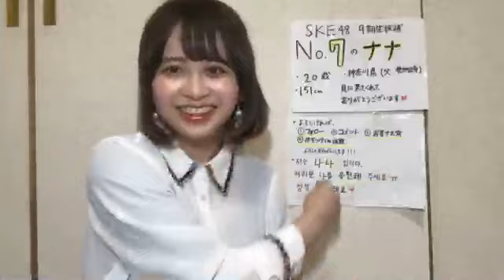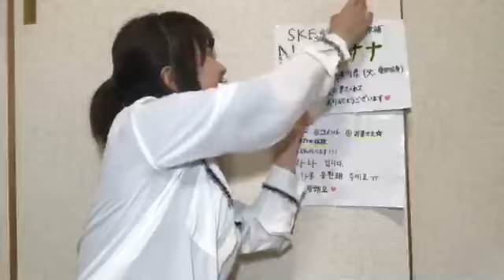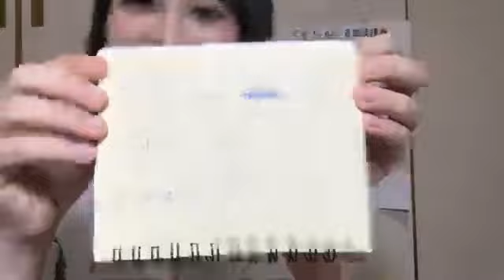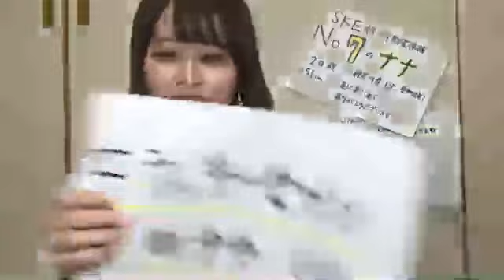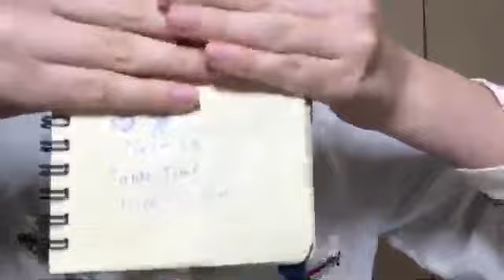2018.12.03 SKE48 第9期受験生エントリーナンバー7番 ②